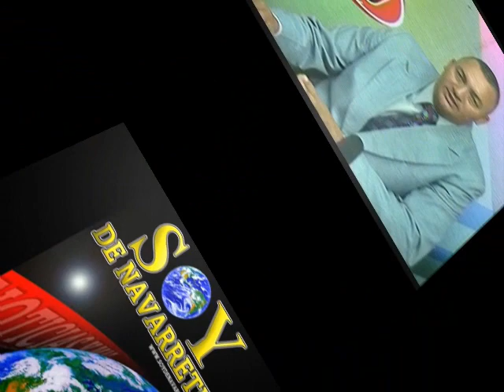Regidores van al barrio Simon Bolivar hablan sobre el Presupuesto Participativo 2013